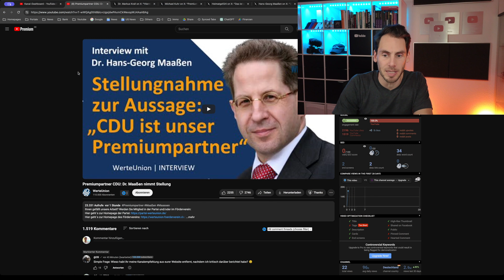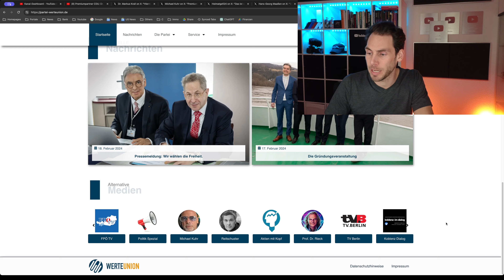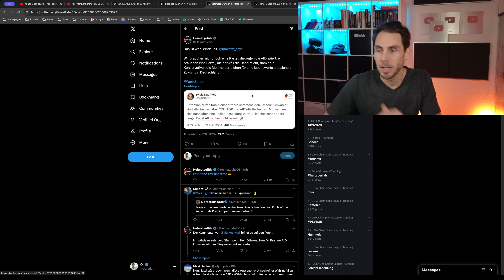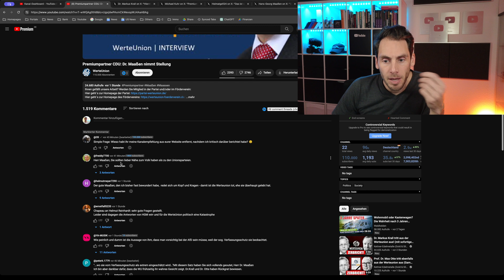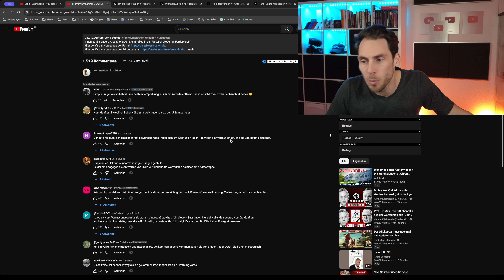Maaßen REDET SICH um KOPF und KRAGEN und WARNT vor AfD!!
Hans Georg Maaßen hat Bedenken wegen einer AfD Regierung, da die Partei vom Verfassungsschutz als extrem eingeschätzt wird!

Interview im Wortlaut
Ich sehe es nicht, dass es einen massiven Sturm gegeben hat, es hat Kritik gegeben an meinen Äußerungen, aber ich sah auch sehr viel Zustimmung und sehr viel Verständnis.
Wenn man sich als WU von der CDU abspaltet sieht man sich als Teil der Unionsparteien aber als den richtigen Teil. Derjenige Teil, der Unionsparteien der die Kurve bekommen hat während die anderen auf dem Holzweg sind.

Die Unionsparteien sind Premiumpartner, wenn sie unsere Politik mitmachen, wenn sie wieder zu diesen Grundwerten zurückkommen.
Aller klarheit: Wir sind nicht die AfD 2.0, diejenigen, die die AfD wollen, sollen die AfD wählen und wir sind auch nicht Mehrheitsbeschaffer für die AfD.
Sondern wir sind eine bürgerliche, eine kritikvolle Partei mit Blick auf die Ampel Koalition, eine Partei die sich für die Frieheit der menschen in Deutschland einsetzt.
Wir arbeiten mit der CDU zusammen, wenn sie sich auf unsere Werte einlässt. Aber auch mit der AfD und ich habe auch keinen ZWeifel daran gelassen, dass die Brandmauer die Friedrich Merz aufgebaut hat von uns nicht akzeptiert wird.

Sie haben Sorgen geäußert über einen AfD Ministerpräsidenten und auch einen Innenminister.
Was bereitet Ihnen Sorge, wenn bspw. Björn Höcke MP werden würde?

Laut Umfragen könnte es ja durchaus sein, in Sachsen oder einem anderen Bundesland, dass die AfD die absolute Mehrheit an Sitzen haben wird. Und da muss ich ganz ehrlich sagen, dass bereitet mir Sorge.
iuch möchte nicht, dass in Deutschland eine Partei die absolute mehrheit hat und dominiert.

Und jetzt, wo man die AfD sehr schwer einschätzen kann, wo sie vom Verfassungsschutz als extrem eingeschätzt wird, von anderen als radikal eingeschätzt wird.
Möchte ich nicht, dass die AfD allein regiert!